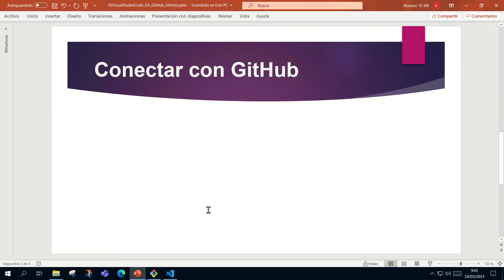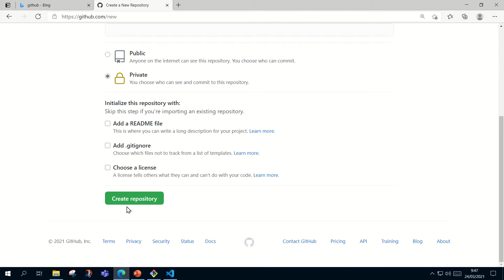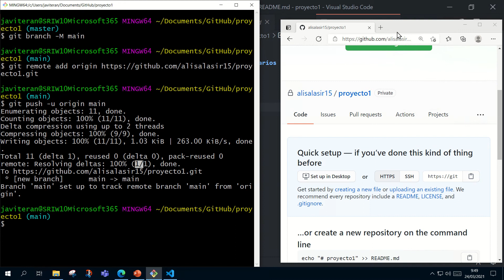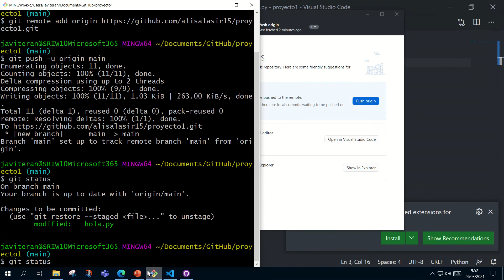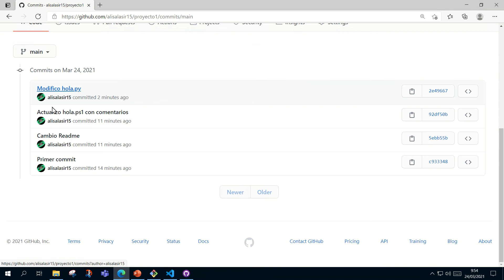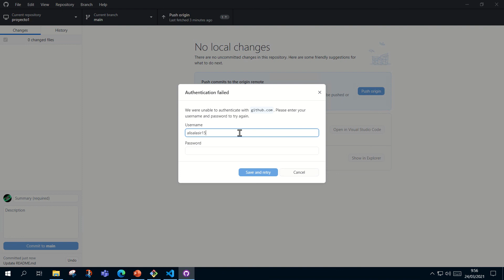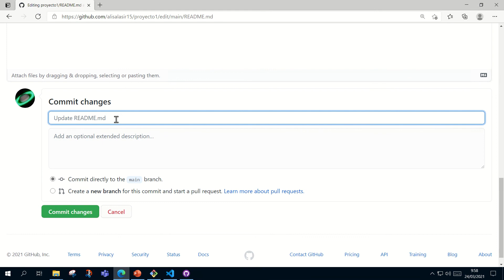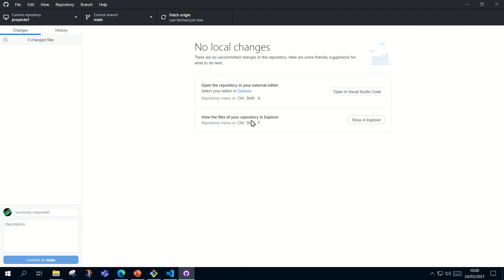02 Visual Studio Code/Git/GitHub. Conexión repositorio local a github.com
02 Visual Studio Code/Git/GitHub. Conexión de los repositorios locales a la web de github.com

Utilizando:
git branch -M main
git push -u origin main
git push. Publica los cambios locales en la web de github.com
git pull. Descarga los cambios de la web en el repositorio local.